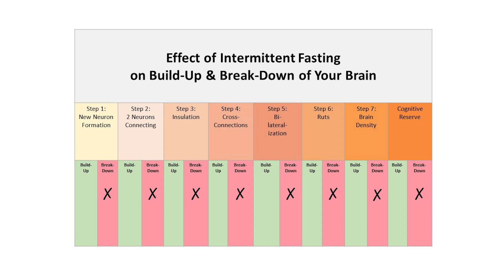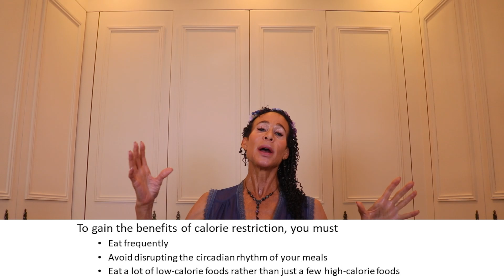Calorie Restriction Versus Intermittent Fasting for Preventing Alzheimer's - 263 | Menopause Taylor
You hear all sorts of marketing claims about the benefits of calorie restriction and intermittent fasting. But are the benefits specific to your brain? And do both calorie restriction and intermittent fasting benefit your brain? If so, do they benefit it equally? In this video, I’ll address all these things.

Announcement:
Ladies and…. (Well, just ladies), I’m officially announcing my brand new Meno-Power Mingle group! For women who want to join a community of like-minded, menopausal, and health-focused women, the Meno-Power Mingle group is the place for you. Whether you’re chatting with me directly, or coordinating with other women to share experiences, this community is the answer for the women who are looking for a digital support group. The first virtual event will take place on August 7 at 10:00 AM CST. To keep this a small intimate event, only the first 25 women to sign up will be able to attend, so be quick and sign up now by clicking the link below. Hope to be seeing some of you very soon!
This Month's Topic: What was the biggest “ah-ha” moment for you in this menopause education?